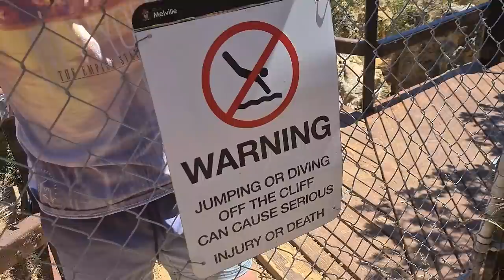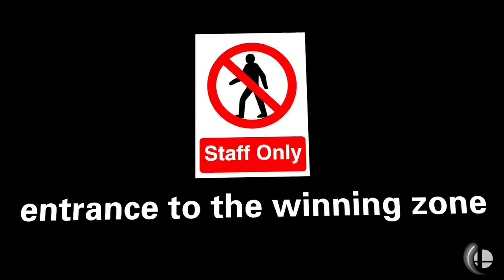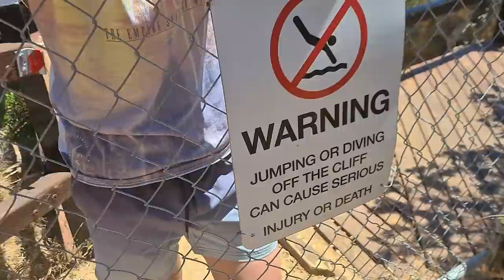The Loser Jumps off a BIGGER Cliff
Higher Stakes. Higher Cliff. Higher levels of stupidity.
Little Z, HopCat and Director Cogger play Smashdown, if you don't win you have to JUMP OFF A CLIFF.